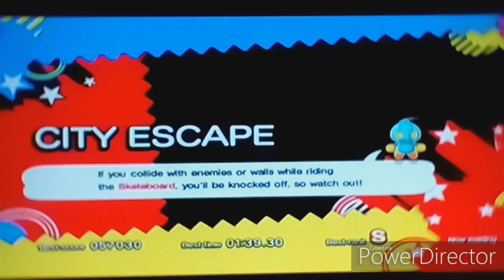Sonic Generations with different music Ep.146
It Doesn't Matter was made and redone by Tony Harnell, the cover was made by Shadels (Shadowlink4321).